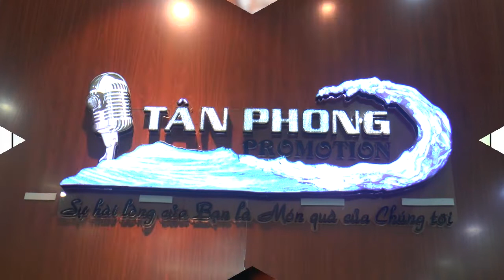NHẬN HỌC VIÊN LIÊN TỤC TẠI TÂN PHONG PROMOTION